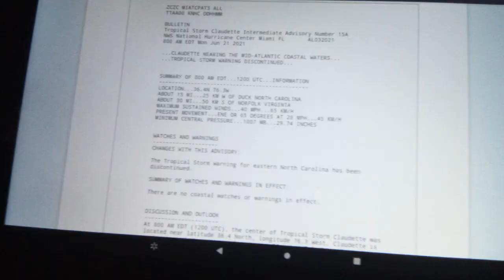Tropical Storm Claudette forms over land area of interest in the MDR